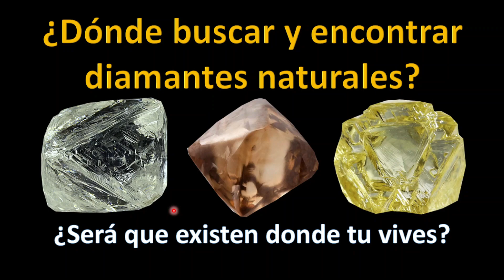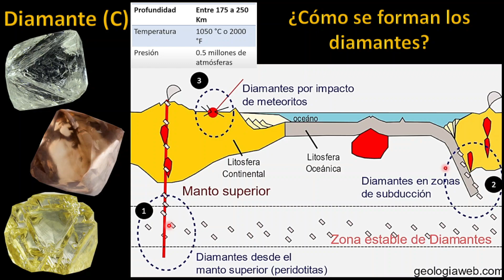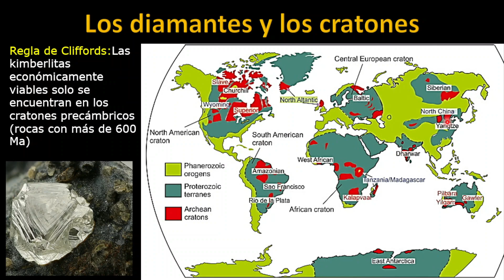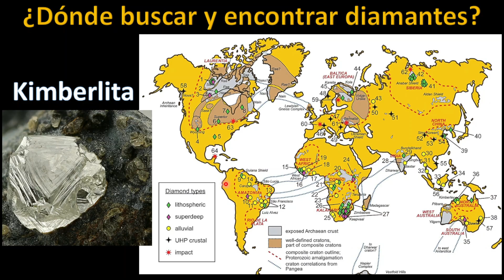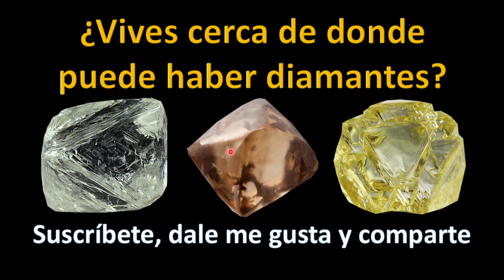¿Dónde Buscar y Encontrar Diamantes Naturales? 🔎 ¿Vives cerca de diamantes?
0:00 Introducción
0:15 ¿Dónde hay diamantes en el planeta?
1:10 Los diamantes y los cratones
2:57 Kimberlitas, Diamantes y Cratones
5:34 Diamantes en México
7:20 Diamantes en España
8:25 Distribución de diamantes en el mundo